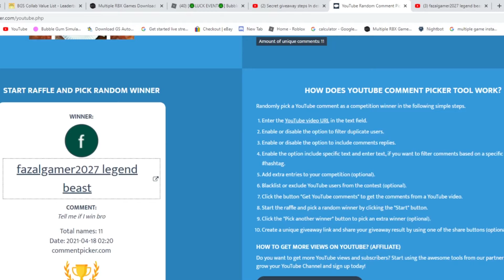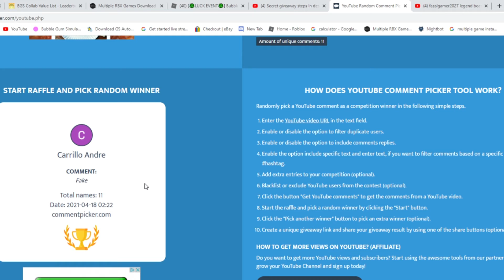Rolling the winners for the giveaway